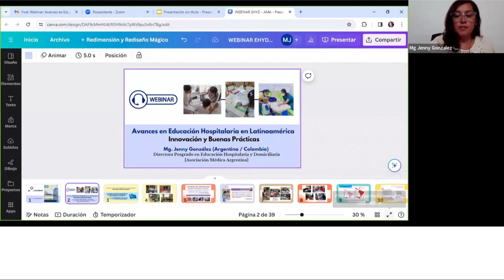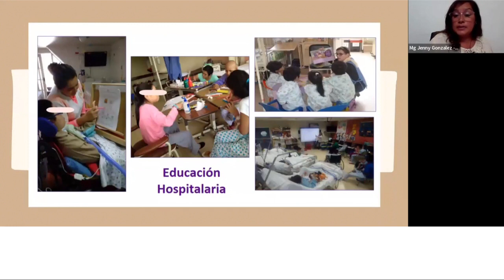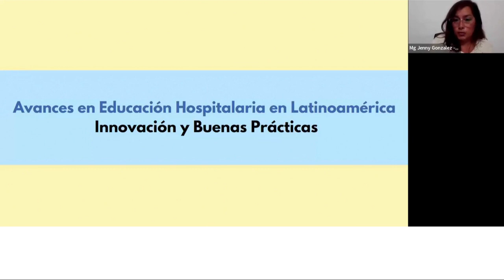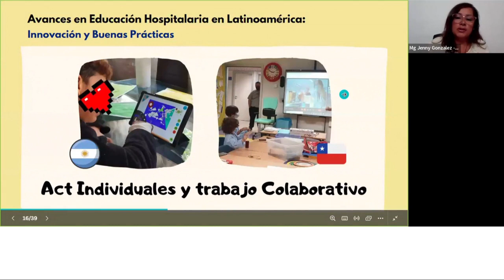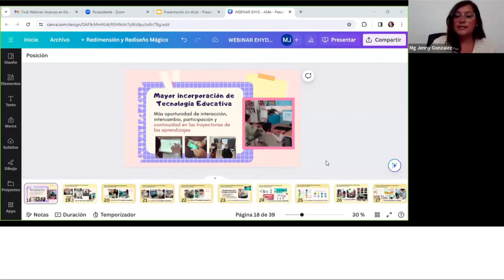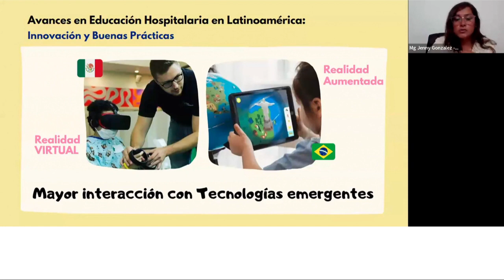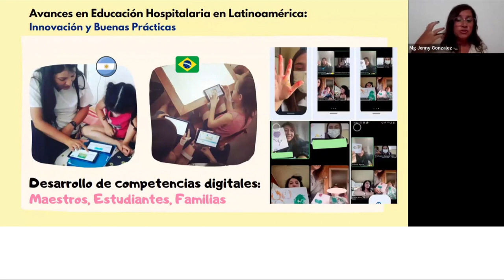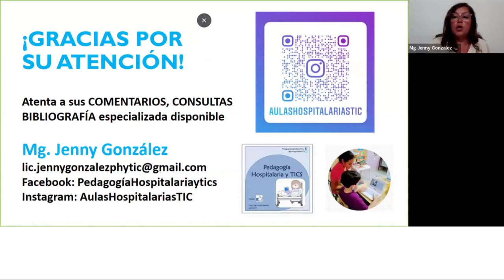Webinar: "Avances en Educación Hospitalaria en Latinoamérica"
Webinar: "Avances en Educación Hospitalaria en Latinoamérica: Innovación y buenas prácticas"

~ Disertante: Mg. Jenny González (Directora Posgrado en Educación Hospitalaria y Domiciliaria - Asociación Médica Argentina)

Asociación Médica Argentina - Ciclo Webinars '24

* Conocé más sobre nuestro Curso de  Posgrado en Educación Hospitalaria y Domiciliaria visitando nuestro sitio web:

~ Cursos de Posgrado en Salud para todo el Equipo de Salud.

+ de 100 Cursos de Actualización Permanente en Medicina
+ de 50 Especialidades en Cs. de la Salud